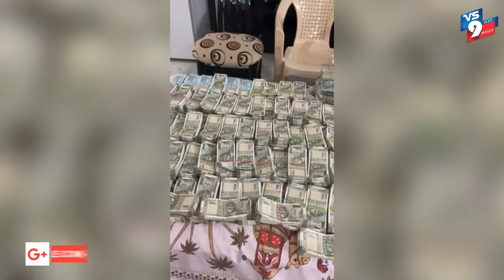హైదరాబాద్ ఎస్ రావు నగర్ లో లంచం తీసుకుంటుండగా ఓ ఎమ్ ఆర్ ఓ ను అధికారులు పట్టుకున్నారు ||VS9NEWS